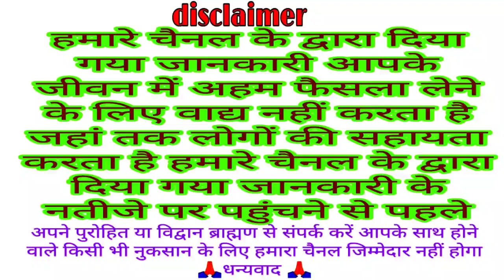आज का पंचांग 12 अप्रैल 2022 || आज की शुभ चौघड़िया मुहूर्त || Dainik panchang || today choghadiya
Dainik panchang
panchang
aaj ka Shubh chaughadiya muhurt
chaughadiya muhurt
today Yatra
aaj ka Vrat
muhurt
Shubh Din
 Panchangam
 Aaj Ka Panchang 12 April 2022
 ShubhChoghadiya
 online panchangam
 panchang in hindi
 shubh panchang
Indian calendar
panchang today
today’s panchang
TodayPanchang
12 अप्रैल 2022 Panchang
Dainik panchang
Aaj ka panchang
Panchang
Today Shubh chaughadiya muhurt
Chaughadiya muhurt
Today choghadiya
Chaughadiya
Muhurt
Aaj ka choghadiya 12 April 2022 का चौघाड़िया | शुभ मुहूर्त | राहुकाल  Choghadiya
 choghadiya
Aaj ka panchang  April 2022